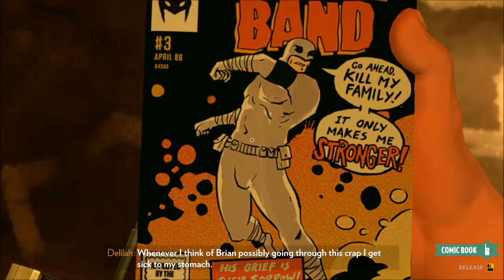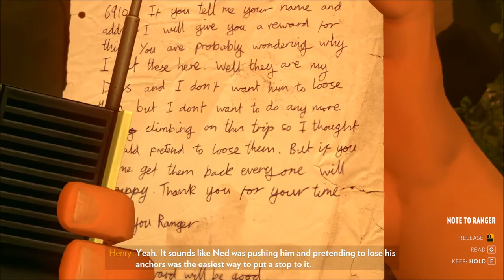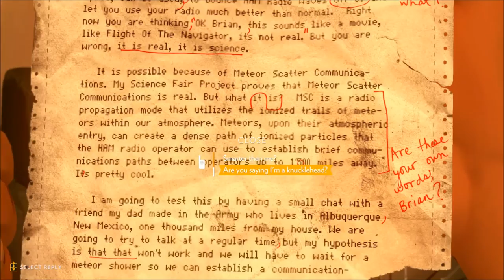Firewatch | Part 9 | Spelunking! What’s in the Cave?!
♡ Open for links & info! ♡ There’s tons of info down here! ♡

Music awesomely provided by Approaching Nirvana!